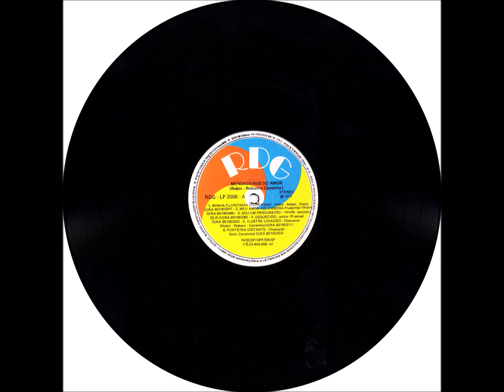Canção Rancheira - A3 - Sou Prisioneiro - Direitos Reservados - Robin, Robson e Correinha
Robin, Robson e Correinha - Minha Florzinha LP - 1977 - Trio Vocal Masculino - Tradicional